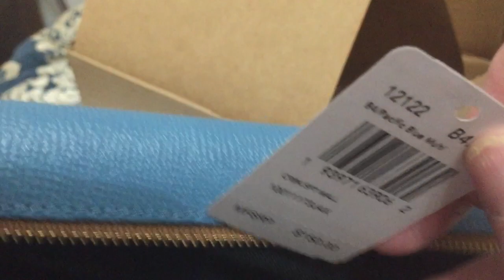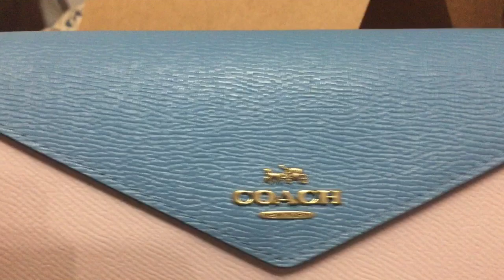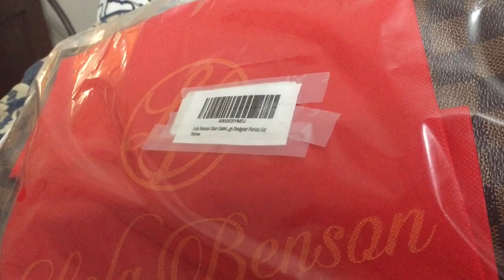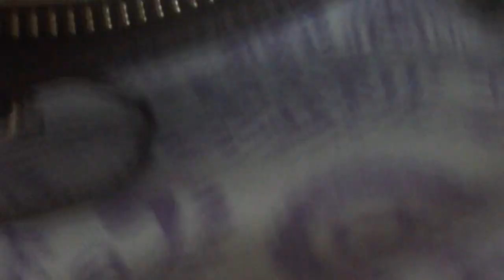Coach and Handbag Crave LV Dupe Unboxing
Hi kids!  I’m getting over pink eye so doing a small unboxing.